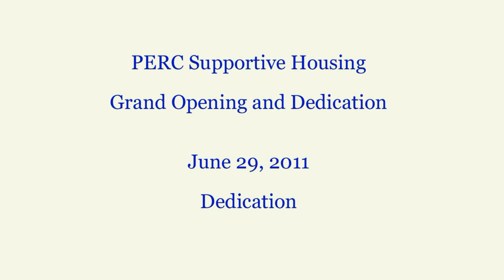Dedication.mp4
Emory Edwards dedicating the supportive housing to all of the homeless in Hudson County at the on June 29, 2011, when the Palisades Emergency Residence Corporation (PERC) cut the ribbon and officially opened Shelter Plus Care Supportive Housing Apartments in Union City.